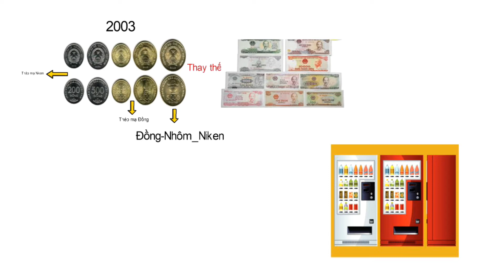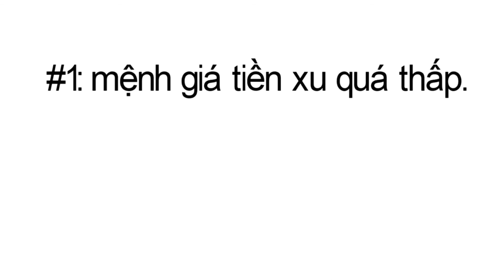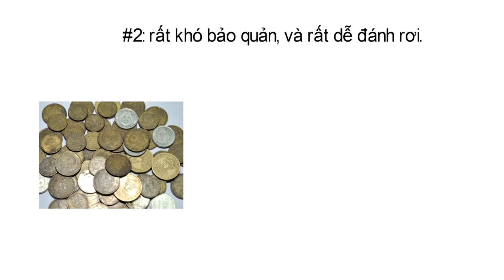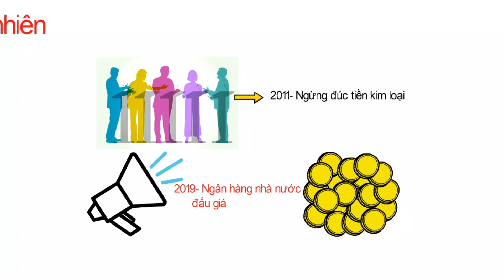Vì Sao Tiền Xu Lại Biến Mất Tại Việt Nam?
Kiến Thức Tube - kênh tạo ra nhằm chia sẽ những kiến thức giúp ích cho mọi người. Hôm nay chúng ta cùng tìm hiểu Vì Sao Tiền Xu Lại Biến Mất Tại Việt Nam? nhé.

© Bản quyền thuộc về Kiến Thức TuBe!
© Copyright by Kiến Thức TuBel ☞ Do not Reup